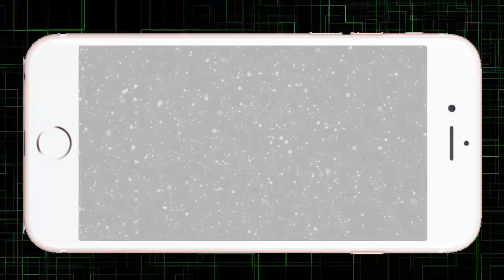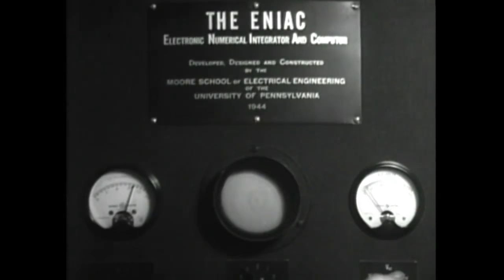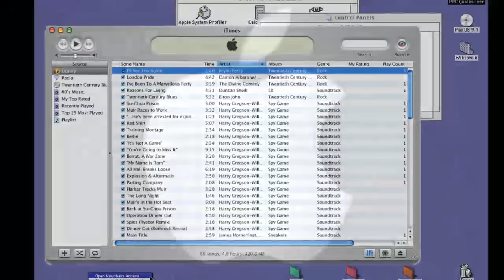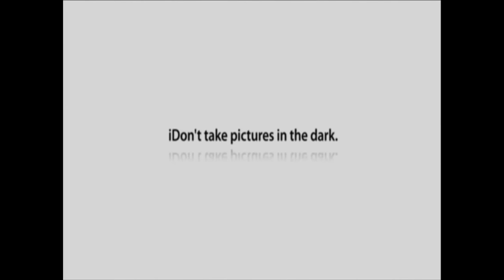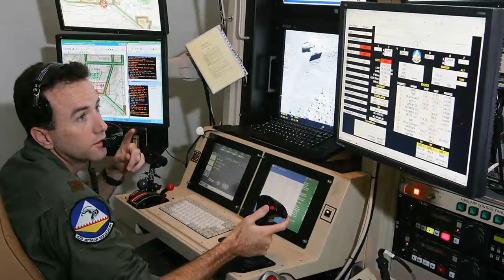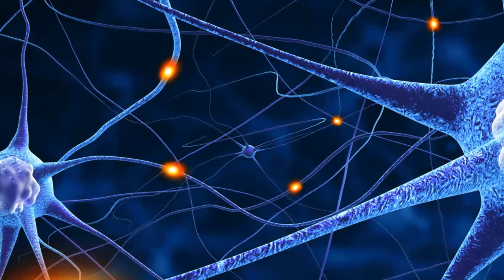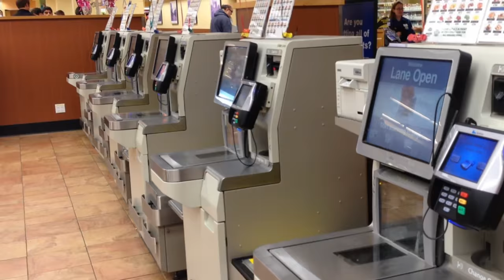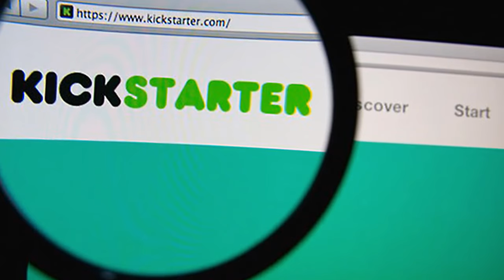Symbiosis: Birth of The Machine (Episode 1)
This episode traces technology from the beginnings of the computer well into a future where man is indistinguishable from machine asking the question: What does this mean for the future of humanity?

Narration, editing, writing, animation, and music by Chris Rice

*Clearly, anything here that is in the future tense is a matter of my opinion based on current information and is not necessarily factual information*

There are some minor discrepancies with audio quality in this video due to microphone issues that, unfortunately, I only noticed when I was deep into the editing process. it does not continue through the entirety of the video.